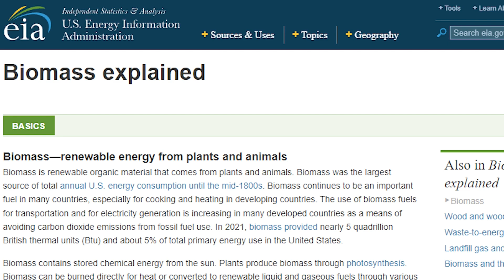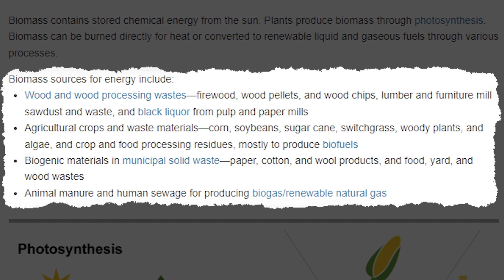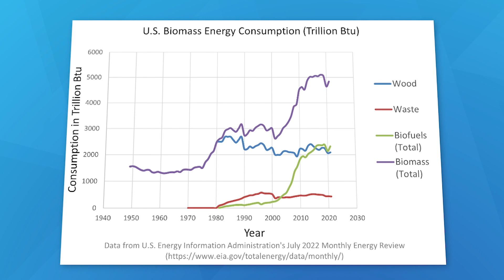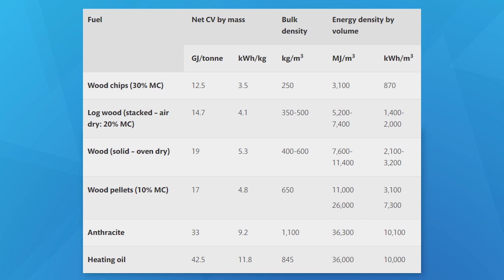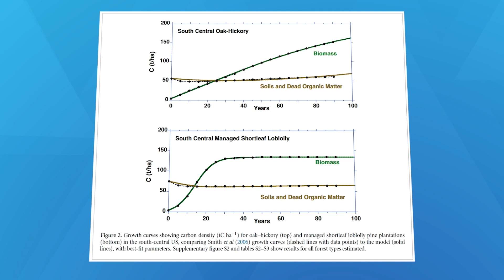Exploring Energy: Biomass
Biomass is considered a renewable organic material that can be burned for energy. However, this isn't always the case. Quality wood pellets with low moisture content have only about half as much energy content as an equivalent amount of coal (by mass). Biomass power plants also emit 50 to 85 percent more carbon dioxide than modern coal plants, and more than three times as much carbon dioxide as natural gas-fueled power plants.

Heartland's Linnea Lueken breaks down the details behind this biomass as an energy source in the newest episode of Exploring Energy.

For more detail and all the sources used in this video, please check out Linnea's Energy at a Glance paper series: